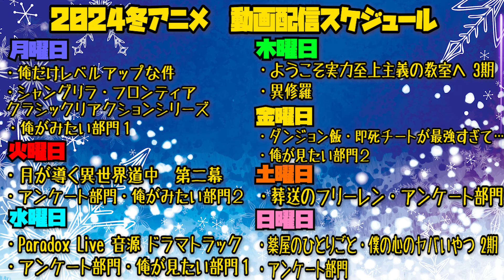【追悼】ドラゴンボールZ 神と神を見た日本人の反応｜ DRAGON BALL Z BATTLE OF GOD Reaction｜アニメリアクション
※本動画は収益化しておりません
小さい頃に漫画を読んだだけのにわかのため知識不足は許して欲しい

ドラゴンボールZ 神と神
 DRAGON BALL Z BATTLE OF GOD

【ほしい物リスト】ゴミ人間
…他になにかあれば随時追加予定

0:00 OPトーク-Talk-
2:43 リアクション-Reaction-
1:28:05 感想・考察-Review-

〜For oversea〜
I watched 【DRAGON BALL Z BATTLE OF GOD】

（C）バードスタジオ／集英社（C）「2013ドラゴンボールZ」製作委員会